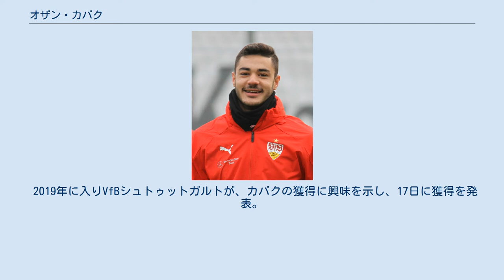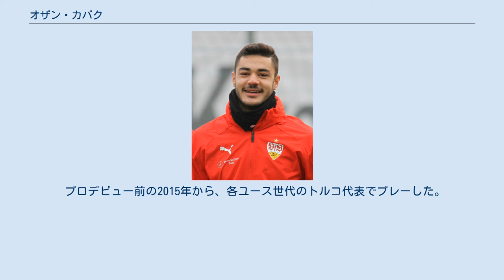オザン・カバク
オザン・ムハメド・カバク（Ozan Muhammed Kabak , 2000年3月25日 - ）は、トルコ・アンカラ県アンカラ出身のサッカー選手。
プレミアリーグ・ノリッジ・シティFC所属。
トルコ代表。
 2011年にガラタサライSKのユースアカデミーに入団。
各ユース世代のトルコ代表でプレーし、2017年夏にプロ契約。
翌2018年5月12日のイェニ・マラティヤスポル戦でプロデビュー。
2018-19シーズンには早くも先発に定着した。
 2019年に入りVfBシュトゥットガルトが、カバクの獲得に興味を示し、17日に獲得を発表。
加入後すぐに先発に定着すると、1部リーグ残留を争うチームの最終ラインで奮闘。
途中加入ながら15試合3得点を記録しながらも、チームは16位に終わり、入れ替え戦にも敗れ、2部リーグ降格が決定。
 2019年6月30日、シャルケ04と5年契約を締結。
加入1年目の2019-20シーズンは、リーグ戦26試合3得点を記録するも、チームはシーズン中盤から絶不調に陥り、新型コロナウイルスの世界的拡大により約3ヶ月のリーグ戦中断を挟んで17戦未勝利と泥沼状態で終了。
更にチームの財政危機が報じられ、4年契約を残すカバクの放出も検討されるようになり、2020年7月末にはリヴァプールFCが、カバクの獲得に興味を示していると報じられた。
 2021年2月1日、CBに怪我人が相次いでいたリヴァプールFCにレンタル移籍した。
3000万ユーロの買取オプションが付帯する。
リーグ戦9試合に出場するも、リヴァプールがシーズン終了後にイブラヒマ・コナテを獲得したことなどもあって買取オプションの行使は見送られ、6月30日にシャルケへの復帰が発表。
新天地候補にレスター・シティFCへの移籍の可能性が報じられた。
 2021年8月30日、ノリッジ・シティFCへの買取オプション付きの1年間のローン移籍が発表された。
 プロデビュー前の2015年から、各ユース世代のトルコ代表でプレーした。
2019年11月にUEFA EURO 2020予選のフル代表メンバーに招集され、17日のアンドラ戦で、フル代表デビューを果たした。